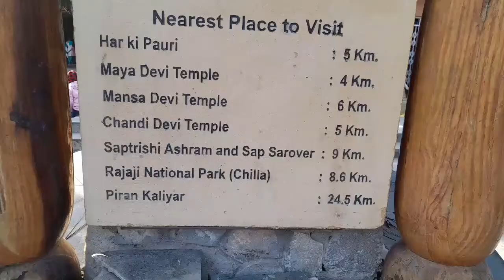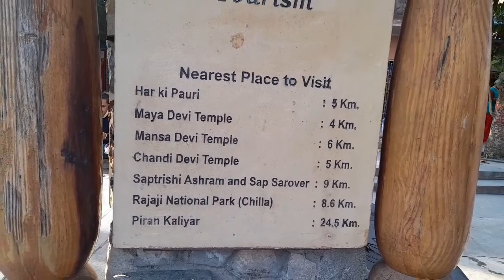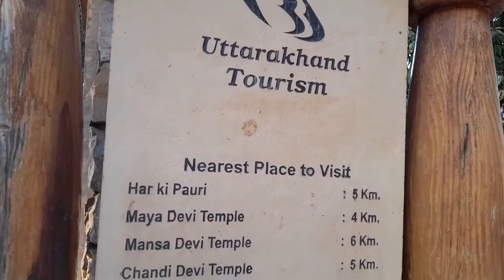शिव जी के ससुराल में दर्शन पहुंचे हज़ारों भक्त || आज दर्शन नहीं कर पाए?😐 || 1 March 2022